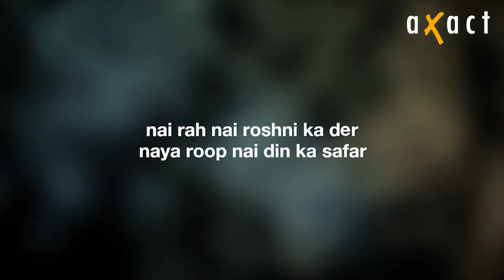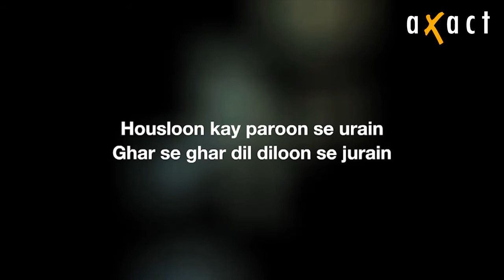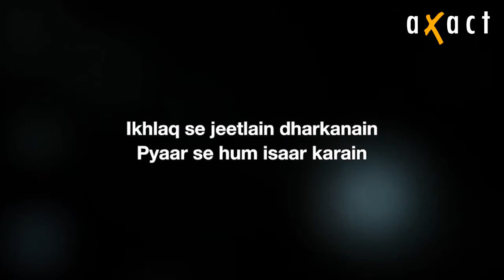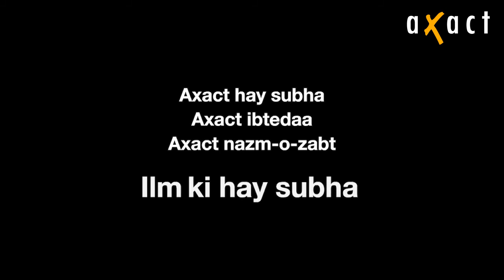Axact Song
AXACT SONG is very fantastic , every one like this song , Axact employee listen this song on their event such as team meet , x1000 monthly event and picnic get together. This Axact song give motivation to employee doing working on Axact . Axact is the world leading IT company and best company in the world , There are many rumors about  Axact that they sale degrees or fake diploma mill and make porn web sites , it's not true seriously. The main enemy of Axact is Geo tv because when axact announce to open their own channel bol . Geo creates plan with Express , Dunya , capital Tv etc owner that if bol come they our employee will left us because bol give 3 times more salary than market value . Axact give his employees seven star life style , Axact employee drive car which drive by rich people . Bol is no. 1 channel in pakistan , its infracture and way of presenting shows proof that bol is the only channel which is no. 1.